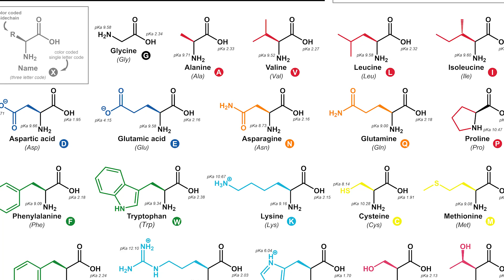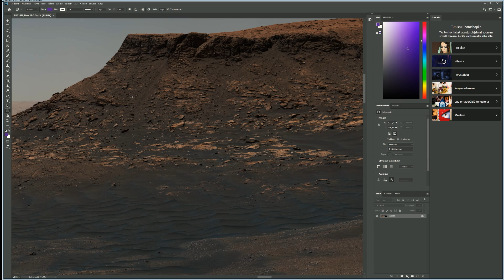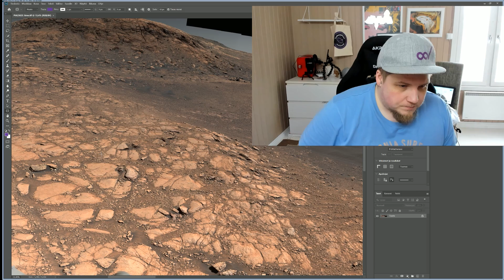USKOMATON KUVA MARSISTA | Tiedemaailman uusimmat 19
Marsista on otettu aivan uskomattoman tarkka kuva. Nimittäin 1,8 miljardia pikseliä! Kaikista parasta on, että tämän kuvan saat ladattua myös omalle tietokoneellesi!

Tässä tiedemaailman uusimmat jaksossa käsitellään myös seuraavia mielenkiintoisia uutisia!

-Maapallolla saattaa olla toinen kuu! Kyseessä on todella pieni kappale, vain muutamia metrejä!
-Meteoriitilta on löytynyt proteiineja. Tämä on vahva todiste sille, että elämä maapalolle on saapunut ulkoavaruudesta
-Keliakiaan saattaa löytyä apu nanohiukkasista! Helsingin yliopisto on testannut tätä mahdollisuutta rotilla.
-Tämä talvi on ollut Euroopassa poikkeuksellisen lämmin! Itseasiassa näin lämmintä ei ole ollut koko mittaushistorian aikana.

🙊 TUU JUTTELEEN

VIDEON LÄHTEET:

🎵 Musiikki: Envato elements
🖼️ Kuvitus: Envato elements, Pixabay
📰 Kirjalliset lähteet:

🎬Uusi video: Keskiviikkona klo 15 ja sunnuntaina klo 10